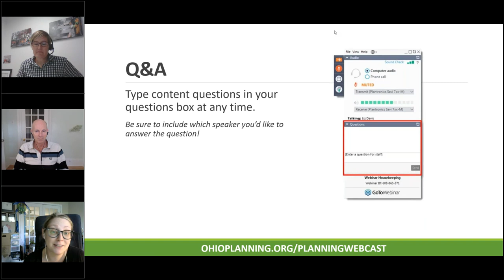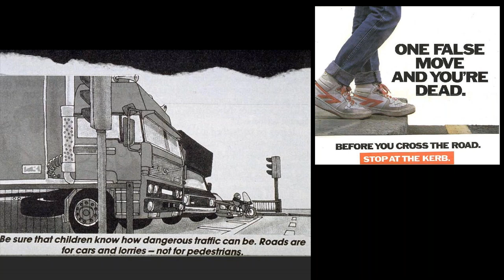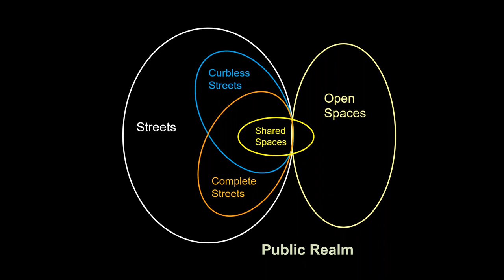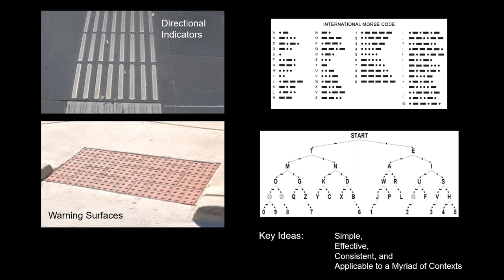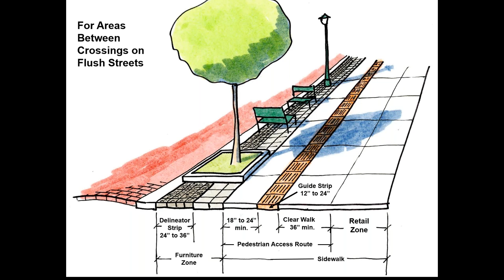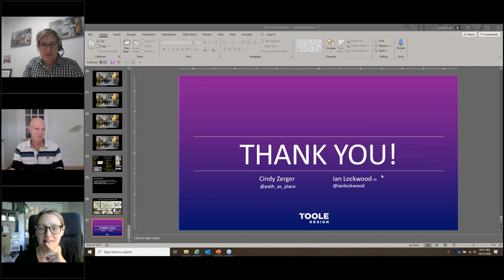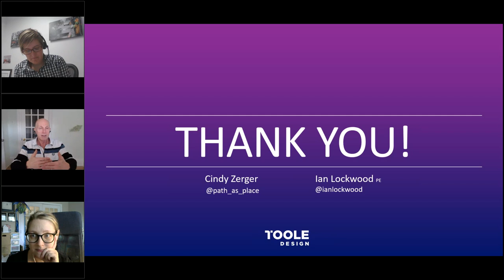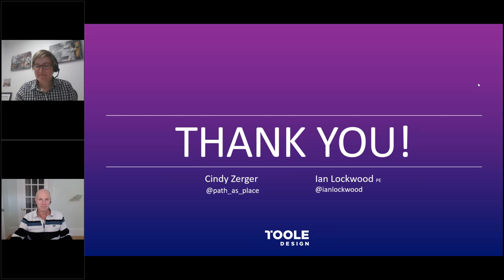Shared Spaces and Flush Streets: Potential for Barrier Free Public Realms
American Planning Association, Urban Design and Preservation Division

Description:
Barrier-free public realms are a personal and professional matter for both presenters. For years, both have worked professionally to champion and build shared spaces and flush streets. Advancing equity is just one reason for a practitioner or organization to: i) explore shared streets and flush streets for their clients and communities; ii) enable shared streets and flush streets in policy; and/or iii) add them to their design repertoire. The session will cover how shared spaces and flush streets can help with big objectives such as making better places, increasing economic exchange, and simplifying maintenance. It will also cover achieving other objectives such as making it easier for pedestrians to avoid tripping hazards, parents to maneuver baby carriages, travelers pulling wheeled luggage, or to host special events within the public realm.